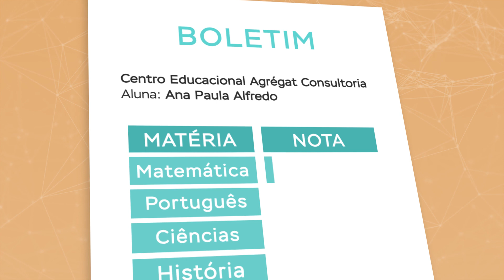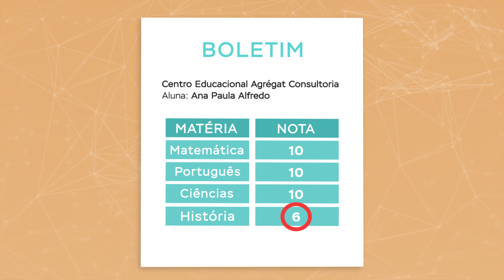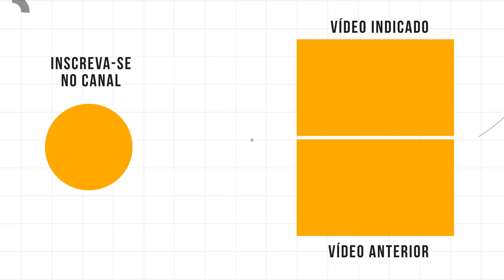De PONTO FRACO para PONTO FORTE! Alcance o SUCESSO usando seus TALENTOS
A mudança do foco de gap ou ponto fraco para talento ou ponto forte pode ser um dos caminhos para a excelência. Nesse vídeo falaremos sobre como podemos alcançar o sucesso e obter melhores resultados utilizando os nossos talentos.